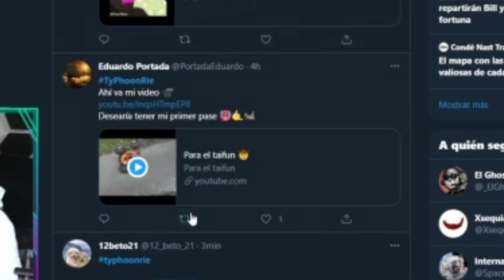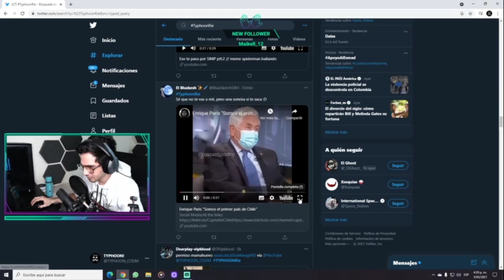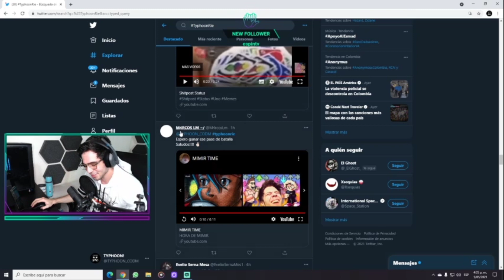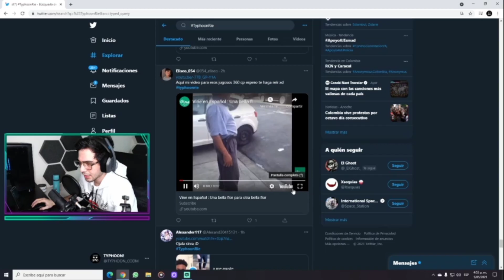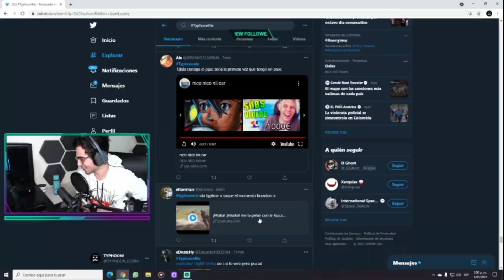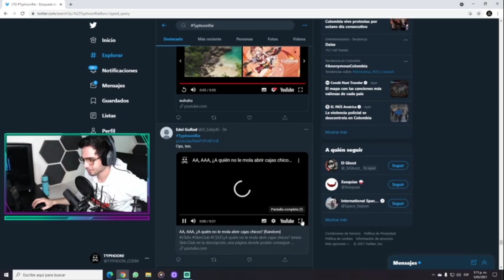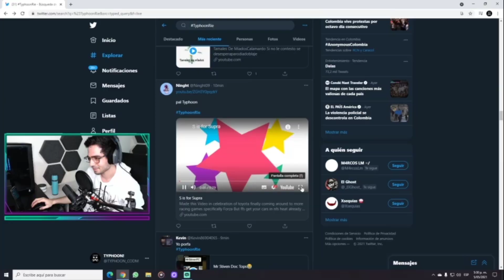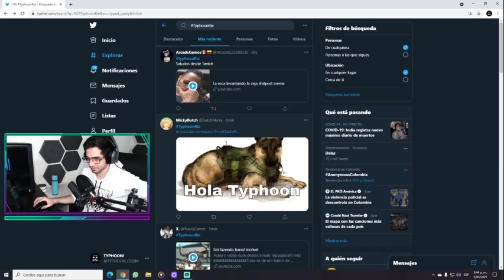Si me haces reir te doy un PASE DE BATALLA de Call Of Duty Mobile - (PARTE #2)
Pues sí, visto a que la primera parte les encantó demasiado pues obviamente traeriamos una segunda parte.

Espero lo disfruten tanto como yo.